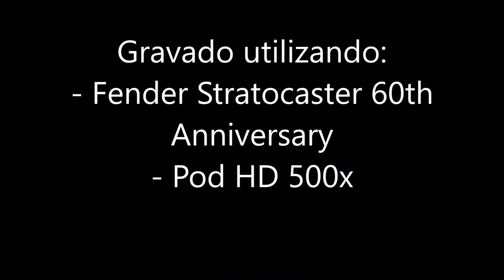Lenny Kravitz - Always on the run (Cover by Dreh) POD HD 500x !Patch Download!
Meu cover para a música Always on the Run do Lenny Kravitz.

Equipamentos usados na gravação:

- Fender Stratocaster American Standard 60th Anniversary
- Pod HD 500x (usb)